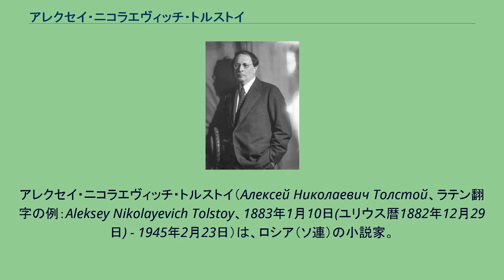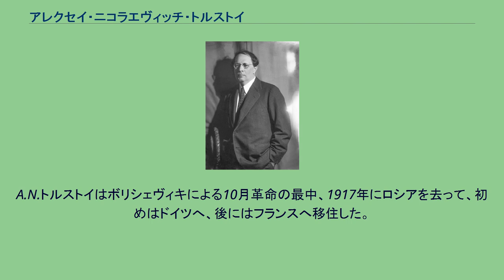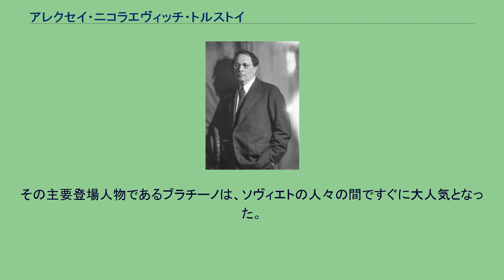アレクセイ・ニコラエヴィッチ・トルストイ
アレクセイ・ニコラエヴィッチ・トルストイ（Алексей Николаевич Толстой、ラテン翻字の例：Aleksey Nikolayevich Tolstoy、1883年1月10日(ユリウス暦1882年12月29日) - 1945年2月23日）は、ロシア（ソ連）の小説家。
多くの分野で執筆活動を行なったが、専門はSFと歴史小説であった。
「伯爵同志」と渾名された。
アレクセイ・ニコラエヴィッチ・トルストイはニコラエフスク（現在のサラトフ州プガチョフ）で1882年、トルストイ伯爵家の貧乏な分家に生まれた。
父は驃騎兵の任および地主の職から退いたニコライ・アレクサンドロヴィッチ・トルストイ伯爵であり、母は児童作家のアレクサンドラ・レオニエヴナ・ボストロム（トゥルゲネヴァ生まれ、通常アレクサンドラ・トルストイとして知られる）であった。
アレクセイは一家の第4子であった。
母親は、妊娠2ヶ月だった時に情夫のアレクセイ・アポロノヴィッチ・ボストロムと駆け落ちした。
当時の離婚に関する法律に従って、有罪のアレクサンドラは再婚を禁じられた。
彼女が新生児を自分の手元に置いておく唯一の手段は、子供をボストロムの息子として登録することだった。
かくして、13歳になるまでアレクセイはアレクセイ・ボストロムとして育ち、自分の父親が義父だと疑うことはなかった。
1896年にトルストイ、ボストロム両家は官僚的な事務処理に大変な労力を費やして、アレクセイをトルストイ伯爵として登録し直した。
それでもなお、彼はアレクセイ・ボストロムを本当の父と見なしていて、ニコライ・トルストイや年上のきょうだい達と顔を合わせることはほとんどなかった。
1900年にニコライ・トルストイが死に、アレクセイには3万ルーブルと有名な家名が遺された。
のちに彼は、トルストイ家の遺産に対してかなりユーモラスな態度を身に付けた。
彼はアパートの壁を黒ずんだ肖像画で埋め尽くし、新来者にトルストイ家の祖先たちについて語ること（そうしてから全ての肖像画が近所の古道具屋で適当に買い集めたものであり、祖先の逸話は完全に作り話であると相手に明かす）で知られるようになった。
アレクセイ・N・トルストイ（以降A.N.トルストイと表記する）の初期の短編小説は、過度の自然主義と必然性のないエロティシズムにより、そしてミハイル・アルツィバーシェフ言うところの「味」が概して欠如していることにより、アレクサンドル・ブロークその他の有力な批評家に酷評された。
A.N.トルストイ名義で1900年代序盤に出版されたポルノグラフィ的作品には、本人の手によって封印されたものもあると言われる（しかし現在、大部分の批評家はA.N.トルストイがそれらの作者であるかどうか懐疑的である）。
A.N.トルストイはボリシェヴィキによる10月革命の最中、1917年にロシアを去って、初めはドイツへ、後にはフランスへ移住した。
1923年、彼は本国に送還され、最も人気のある作家としてソヴィエト体制に受け容れられた。
彼は終生、共産党の忠実な支持者となって、スターリンを賞賛する作品を書き、またマクシム・ゴーリキーと組んで悪名高い旅行記（白海・バルト海運河への旅行を題材としたもの）を書いた。
A.N.トルストイは2編の長大な歴史小説を発表した。
ピョートル1世の政策をスターリンのそれになぞらえようと努めた『ピョートル一世』（1929年 - 1945年）、そしてロシア内戦を含む1914年から1919年までの時代を描いた『苦難の道』（1922年 - 1941年）である。
また数編の戯曲も書いた。
通常、A.N.トルストイはロシア語のSF小説としては最初の（そして最上の）作品を書いた業績で知られている。
火星への旅を扱った『アエリータ』（1923年）、そして『ガーリン技師の双曲線』は大衆から絶大な人気を得た。
前者は1924年に映画化された（SF映画の先駆けであった）。
『アエリータ：火星の女王』の他にも、トルストイの小説を基にした映画はソビエト連邦で数作、公開された。
またA.N.トルストイは『ニキータの幼年時代』を始めとする児童向けの本も数冊したためている。
『ニキータの幼年時代』は自身の幼年時代の回想録であるが、この本は...